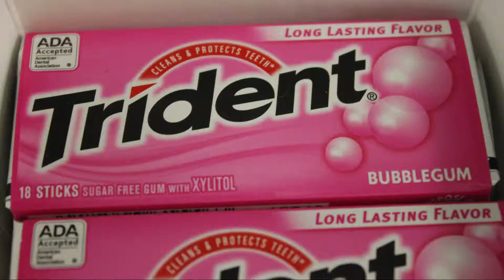Northwestern Cafeteria: Story of a Space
At NHSI we were supposed to do a short video on the story of a space and I chose the cafeteria.